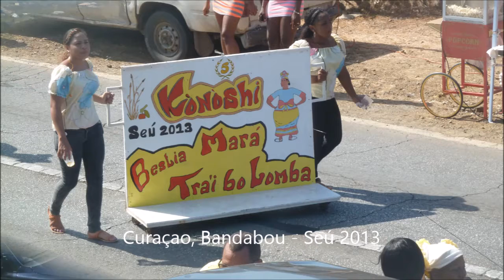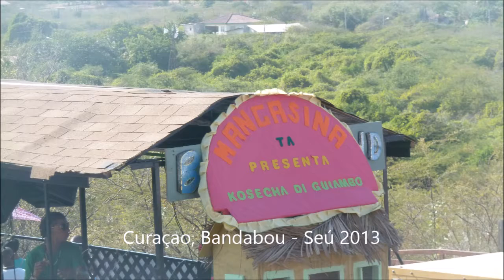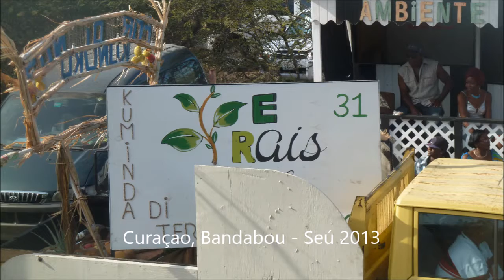Seú 2013 Bandabou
Harvest Festival 20130414.
Captured by Josceiln Trouwborst with Lumix DMC-TZ10 and DMC-TZ30.